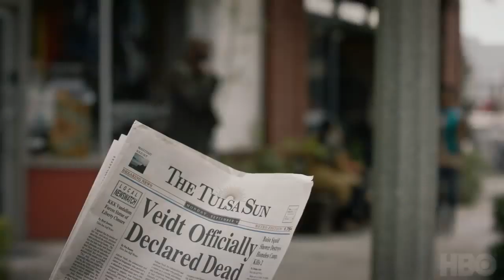Watchmen Trailer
Watchmen se basa en la novela gráfica co-creada e ilustrada por Dave Gibbons y publicada por DC.

Watchmen is based on the graphic novel co-created and illustrated by Dave Gibbons and published by DC.

we will be aware of each movie, series and trailer that comes out to keep you up to date with all the content that comes out

estaremos al tanto de cada pelicula, series y tráiler que salga para mantenerte al tanto con todo el contenido que salga